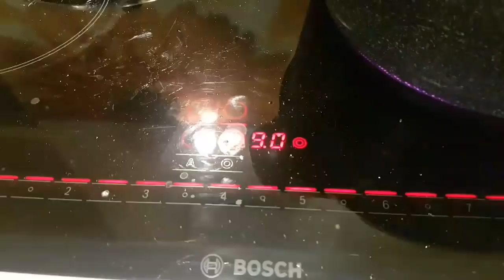Плов из курицы. Пошаговый рецепт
Плов, пальчики оближешь! Пособие для желающих вкусно готовить
600-700 гр. филе бедра курицы  или куриной голени (мясо можно брать любое, баранину, телятину)
3 луковицы
2 моркови
400 гр. риса
подсолнечное масло 50 мл.
приправа для плова - 2 чайные ложки
зира - 0,5 чайной ложки
барбарис -2 чайные ложки
1-2 головки чеснока
Это мое первое видео снятие специально для ютуба, поэтому прошу не судить меня строго😊
Это и много других интересных видео смотрите на моем канале: